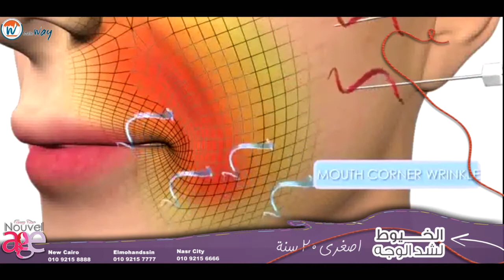‫#‏اصغرى_عشرين_سنة‬ !! (2)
دلوقتى تقدرى ترجعى شباب ونجمة احلى من زمان عن طريق ‫#‏الخيوط_الفرنسية‬ لشد الوجه فى
اسرع وقت اقل من 15 دقيقة من غير اى الم وتنطلقى بعدها بروح جديدة وشكل جذاب وكل ده هاتشوفيه بنفسك اثناء الجلسة

لمعرفة احدث عروض مركز ‫#‏نوفيلاج_الطبي‬
كلمينا على فرع المهندسين: 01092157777
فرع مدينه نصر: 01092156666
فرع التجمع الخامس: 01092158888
او
تفضلي بزيارتنا في فرع مدينة نصر : 13 عمارات رامو مدينة نصر بجوار سيتي ستارزالدور السابع ..
فرع المهندسين : في 2 شارع المحروقي من البطل احمد عبدالعزيز بجوار مطعم ام حسن الدور الثالث .
فرع التجمع الخامس: سيلفر ستارز مول بشارع أخناتون - فوق سعودي - الدور الثاني